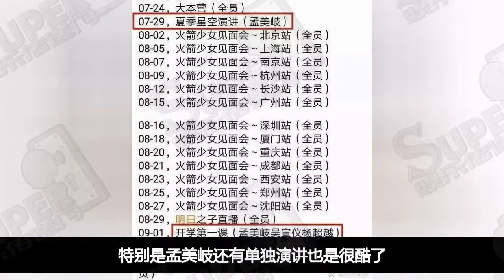火箭少女機場遭遇差別對待，只有3人特別行程，其他人出道只是陪襯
有人曬出了火箭少女的行程表，行程表一出來，很多小姐姐的單人粉也耐不住要鬧翻天了，畢竟在這份行程表中，只有這3位小姐姐有特別行程。